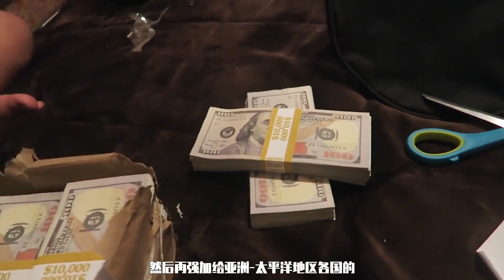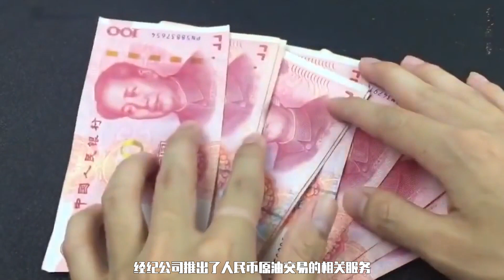沙特打響石油人民幣狙擊戰！ 中國拋出34萬億！ 沙特傻眼了#沙特石油#纵深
沙特打響石油人民幣狙擊戰！ 中國拋出34萬億！ 沙特傻眼了